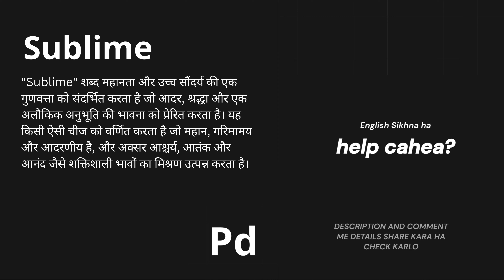sublime Meaning in Hindi/Urdu | Meaning of sublime | sublime ka matlab? | sublime क्या है?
"Learn the meaning of the English word sublime in Hindi in this short video lesson.